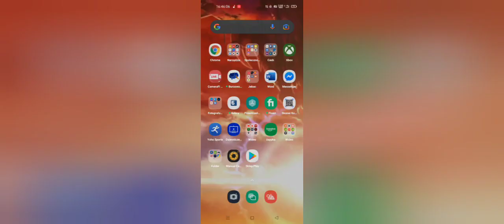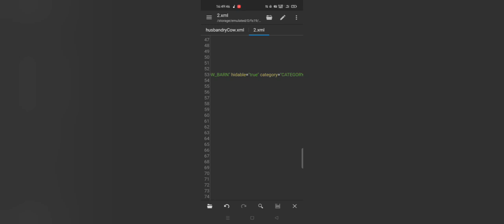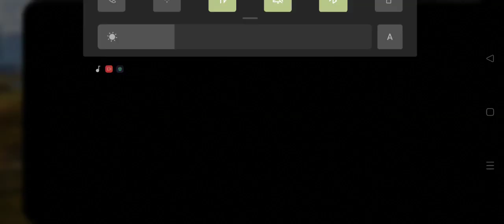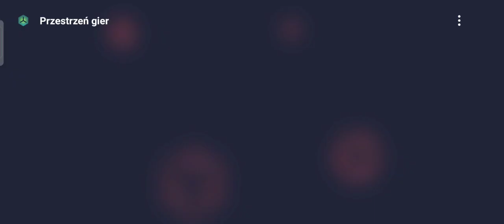Untitled video (old video, possible missing link - check on discord) (toplu link)